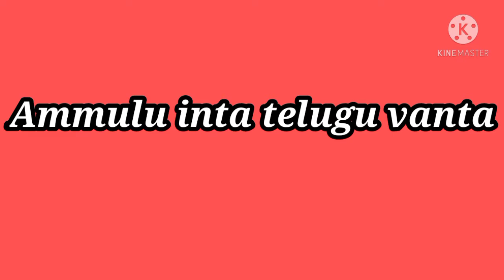spicy scrambled egg rice | egg burjji tho fried rice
spicy scrambled egg rice వంట రాని వారు కూడా చాలా ఈజిగ చేసుకొనే రెసిపి.

hello dear friends, today we're going to see how to make this recipe in Telugu at home in simple steps along with
Andhra Kitchen Foods measures and tips. If you want to try something new this recipe is your best delicious choice.

eggs 4
steamed rice 1 cup
cabbage1 cup
capsicum 1 cup
onions 1 cup
chillies 5
mint leaves

cloves 5
cardamom 3
star 2
Biryani flower
bay leaves 3
shajeera 1/2 tsp

  The information provided on this channel is for general purposes only and should not be considered as professional advice.  Always make sure to consult a professional in case of need.